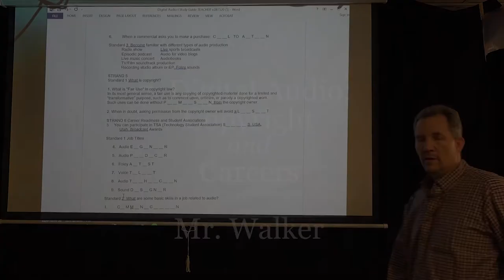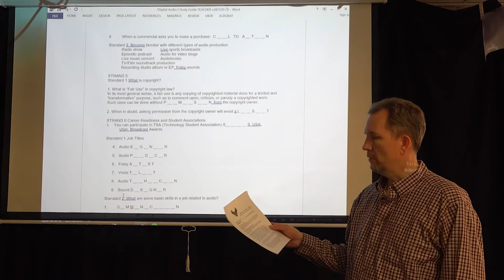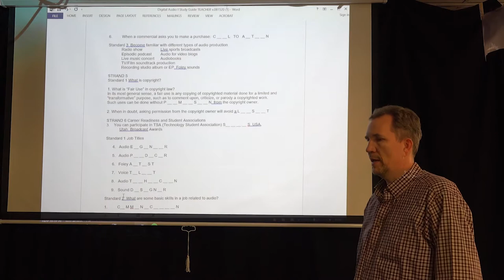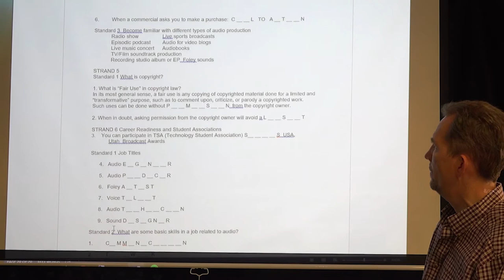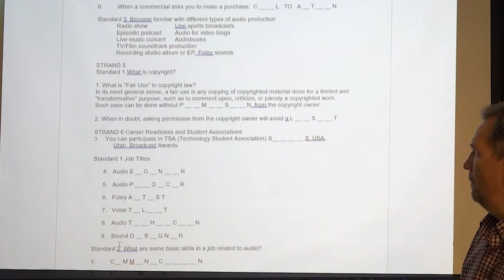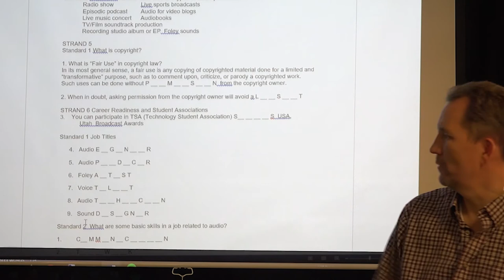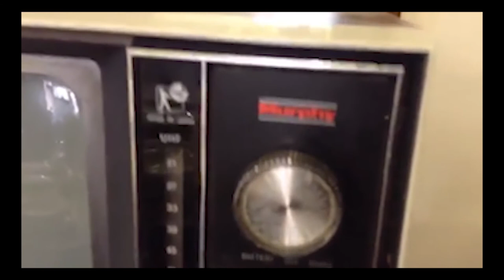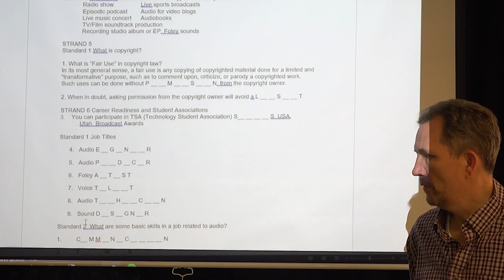8. Digital Audio: Copyright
8. Digital Audio: Copyright